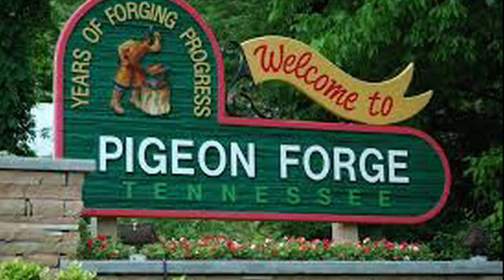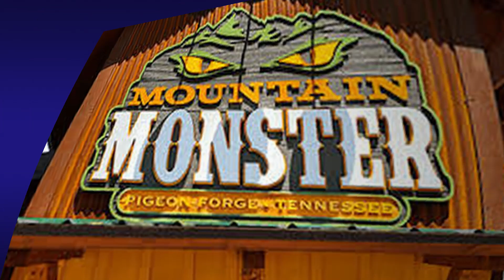PIGEON FORGE MOUNTAIN MONSTER at night.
take a tour with me at the Mountain Mile complex in PIGEON FORGE and let me show you the MOUNTAIN MONSTER at Night. this ride is is 191 feet tall and offers 3 fantastic thrills. Come along with us and see for yourself.

PIGEON FORGE.GATLINBURG. SEVIERVILLE. SMOKY MOUNTAIN NATIONAL PARK. SMOKY MOUNTAINS. We are a full-service channel that offers the viewer many options for Visiting new places as well as visiting the places we go Virtually. We travel to many locations, and you are invited to Take a seat in our Virtual Tour Bus.